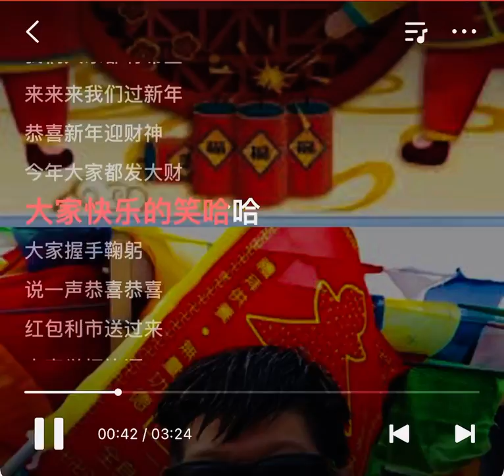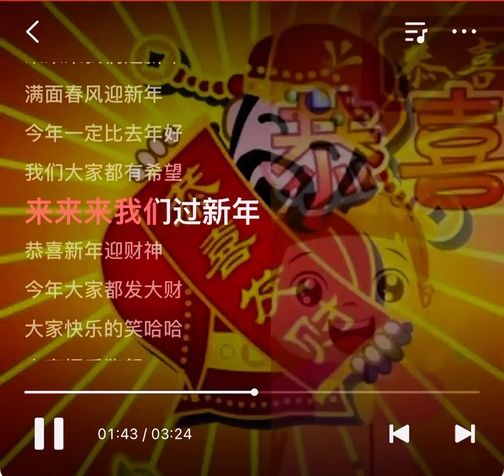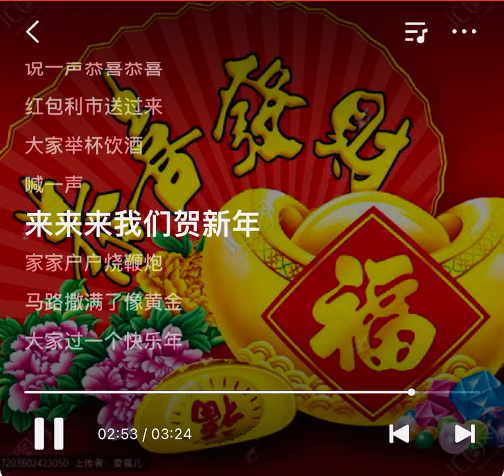我听过的新年歌曲- ㊗️大家新年快乐